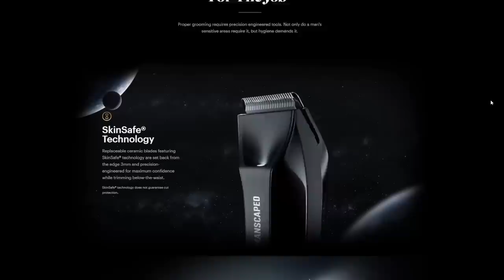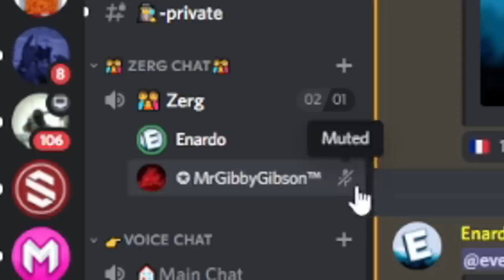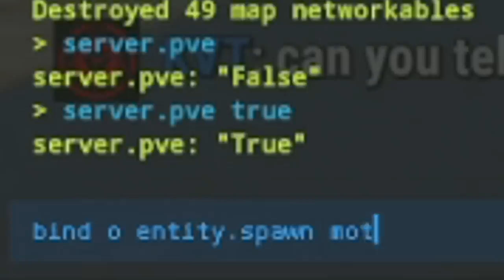We gave 100 players planes in Rust - Rust Modded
I gave 100 players planes in my Rust savas server where you can shoot rockets and drop grenades, we took cargo, heli, bradley and had some dog fights in the sky. We even managed to raid the clans who own the hill on the server.